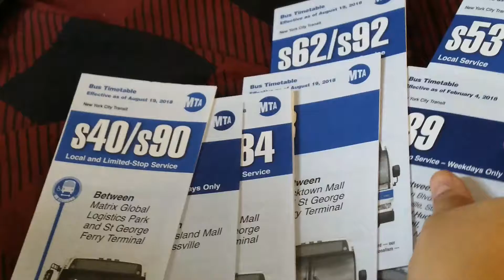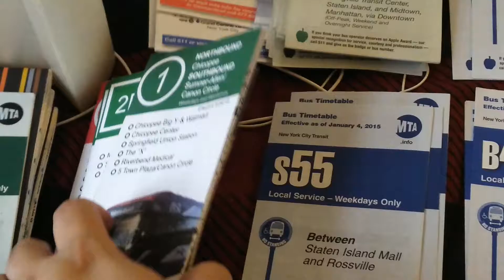Extra Bus Timetable Jackpot